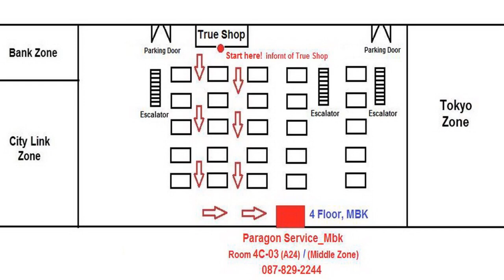Nubia Z11 ชาร์จไม่เข้า ต้องเสียบชาร์จตลอด ถึงจะใช้งานได้ ( /087-829-2244)